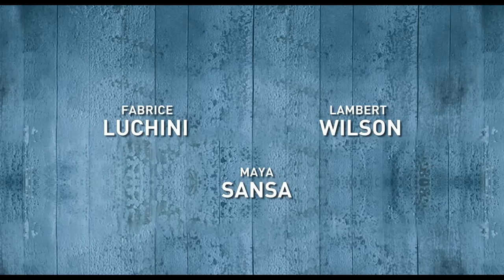Alceste à Bicyclette - Bande annonce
Bande annonce d' Alceste à Bicyclette,
Un film de Philippe Le Guay, avec Fabrice Luchini, Lambert Wilson et Maya Sansa

Serge Tanneur était un grand comédien, avant de se retirer des feux de la rampe. Trop de stress l'a poussé un beau jour à prendre la décision de mettre fin à sa carrière. Depuis trois ans, il vit en solitaire sur l'Île de Ré, passant le plus clair de son temps à sillonner à vélo ce pays battu par les vents. Son confrère Gauthier Valence, dont la carrière est au sommet, se prépare à reprendre "Le Misanthrope" de Molière, et souhaiterait voir Serge dans le rôle-titre. Gauthier est convaincu que Serge acceptera d'interpréter ce personnage qui lui correspond si bien, étant lui-même devenu une sorte de misanthrope, retiré de la société et révolté contre l'humanité. Et quelle joie ce serait de le voir remonter sur scène en Alceste. Mais Serge se montre difficile. Avant de s'engager, il suggère à Gauthier de répéter ensemble pendant une semaine. Tout semble se dérouler à merveille, grâce notamment à l'apparition d'une mystérieuse divorcée italienne qui ravive en Serge une étincelle de romantisme. Quand le producteur de la pièce, l'agent de Gauthier et sa maîtresse les rejoignent sur l'île pour le weekend, la pression s'abat sur Serge pour qu'il se prononce enfin. Mène-t-il Gauthier en bateau ou a-t-il réellement l'intention de fouler à nouveau les planches ?